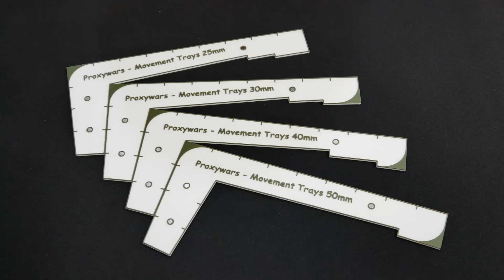The Old Wheels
A big thank to my brother for this print and this video.

🔥 Discover "The Old Wheels" 🔥 - The essential tool for strategists of the Old World! 🌍

🔄 Pivoting has never been easier! Thanks to its design, it allows you to rotate your units with precision and ease, not to mention it lets you move your regiments up to 9 inches. ✨

📏 Compact and easy to use, with its 3 strong magnets this tool can be stored with ease.

🌟 One tool to rule them all, and in your games to bind them.